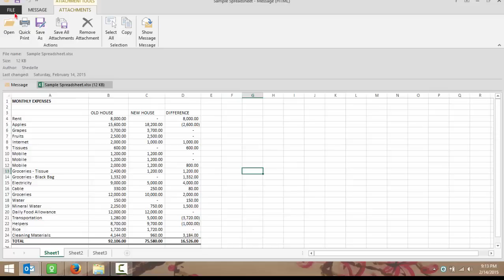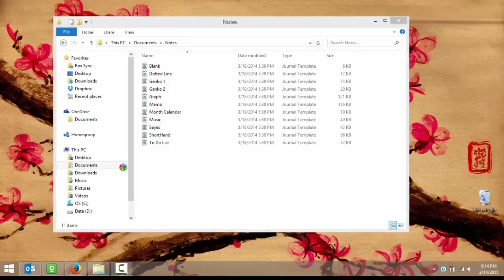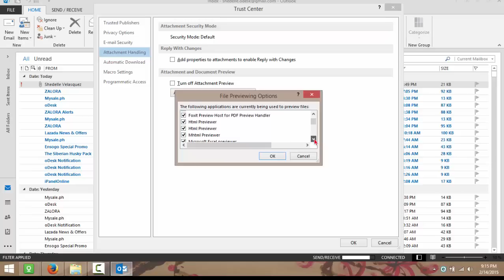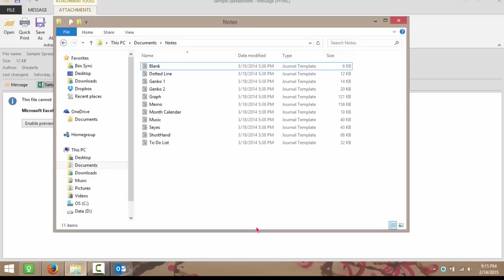How to fix Not Responding MS Outlook with an Excel Attachment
This Video shows you how to fix MS outlook when it freezes on opening or copying MS Excel attachment. The method as shown on this tutorial video is one of the easiest way on how to repair Outlook problems with attachments.

Here is the step by step instructions on how to fix outlook if the video did not load up on HD on your screen:

1. On your Outlook window, go to FILE
2. Select OPTIONS
3. Select TRUST CENTER
4. Go to TRUST CENTER SETTINGS
5. Go to ATTACHMENT HANDLING
6. Click ATTACHMENT AND DOCUMENT PREVIEWER
7. On the drop down, UNCHECK/UNTICK Microsoft Excel Previewer and then click OK all the open windows.

Hope you find this tutorial on how to repair outlook freezing problem on opening excel attachment helpful!